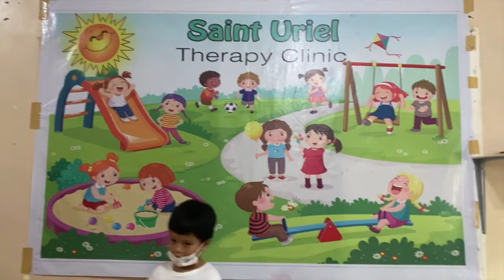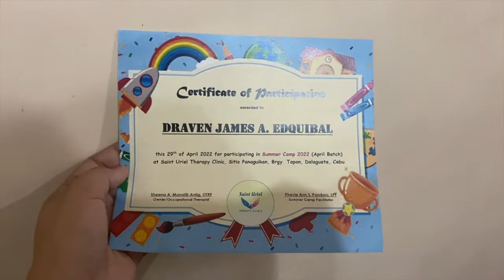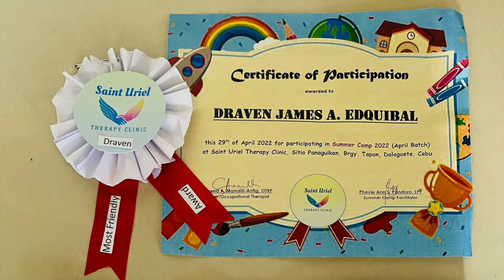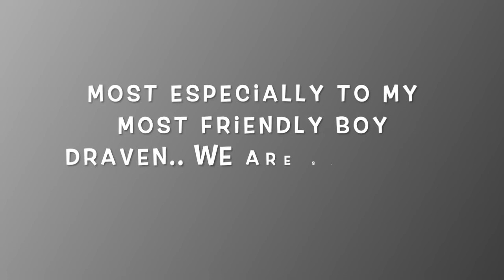Culminating Activity I Last Day of Summer Camp I ACA Fam Vlog I VLOG#30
Hi Guys, I am Mommy Ana from Cebu we would like to share with you our simple but happy life in the province.

Also, Please support Daddy Ryan’s YT:
@ZAMBALEÑong Foreigner

@ACA Fam Vlog
@Zambaleñong Foreigner

Saint Uriel Therapy Clinic
Located at Sitio Panaguikan, Brgy. Tapun, Dalaguete Cebu Philippines